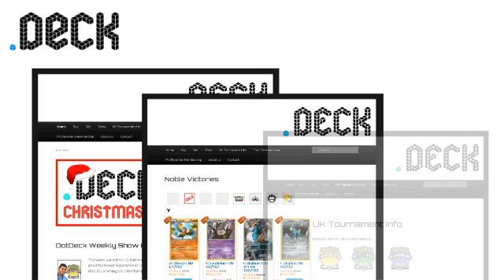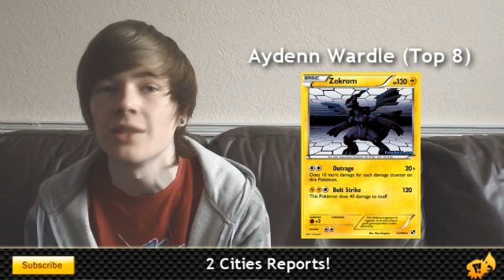PokeClass Episode 58 - 2 Cities 2012 Reports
We have loads of great deals waiting to be found. Make sure you make the most of them before your City Championships end!

I'm back from a small break because Cities are getting in the way, but this is good news because I can bring you my own personal experiences from the tournaments while we near the end of the cycle. I'm just waiting on an official set announcement for Next Destinies and you can expect a full set review as soon as that happens.